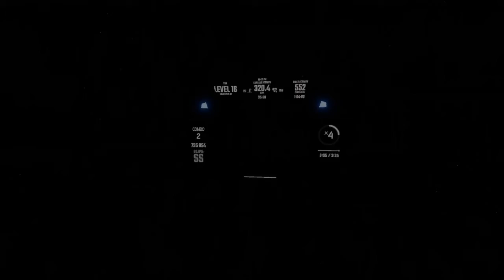[BeatSaber] Hollywood Undead - Time Bomb (Expert+) (90.6%)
Score: SS 90.6%
Mapper: loinmin
Extremely under-rated mapper, support him by checking out his maps!